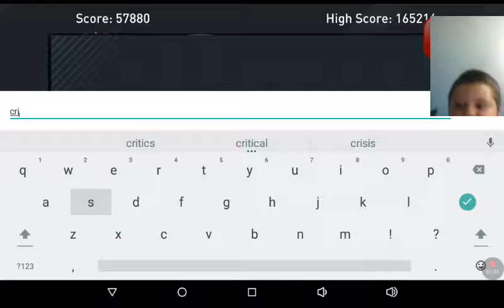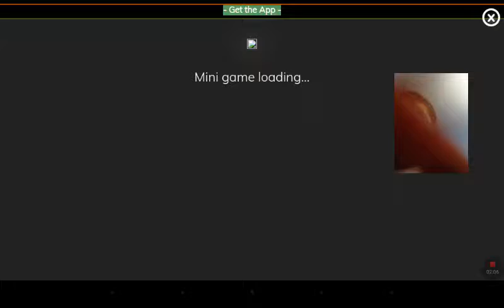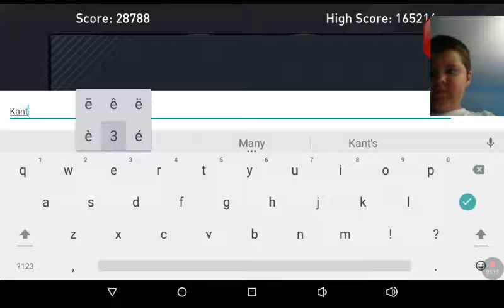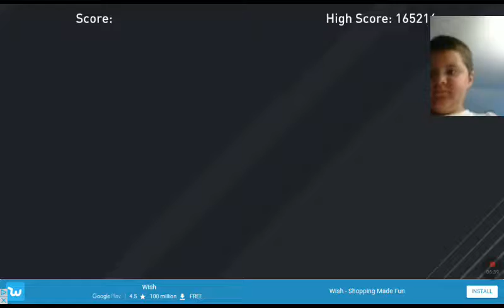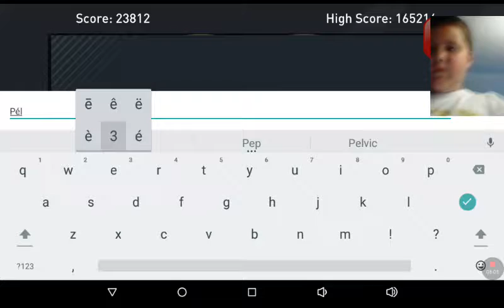2 FIFA 17 pack openings